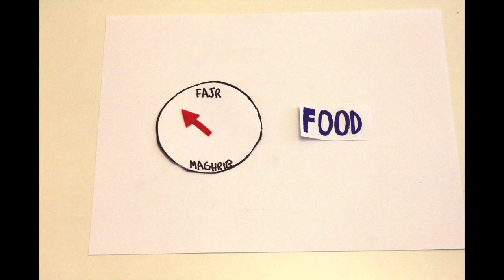ICCR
This is an entry for the ICCR talent show.